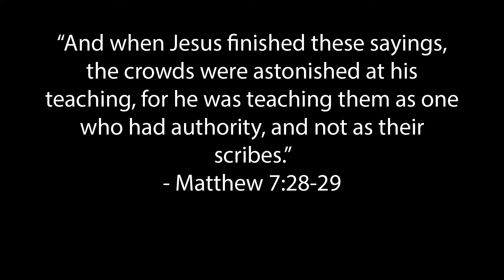Historical Minute - Matthew #9 - Scribes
Who were the scribes? How were they different than the Pharisees or other religious leaders?